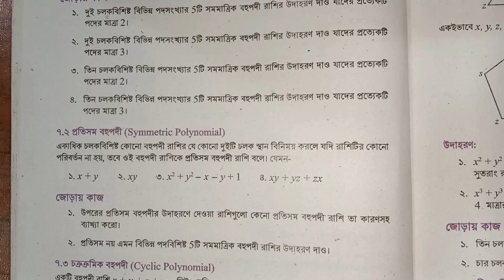class 9 math chapter 4 ৯ম শ্রেণি গণিত ২০২৪ অধ্যায় -৪ | প্রকৃতি ও প্রযুক্তিতে বহুপদী রাশি | Part 18